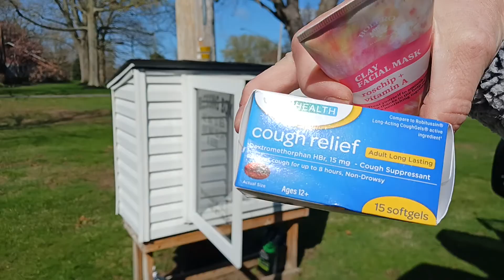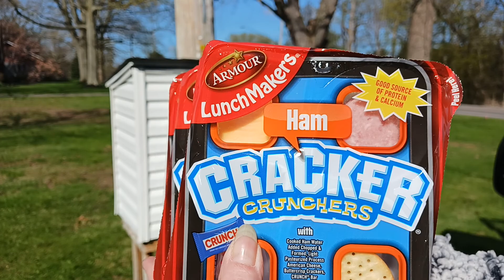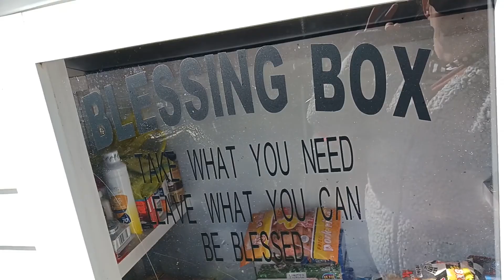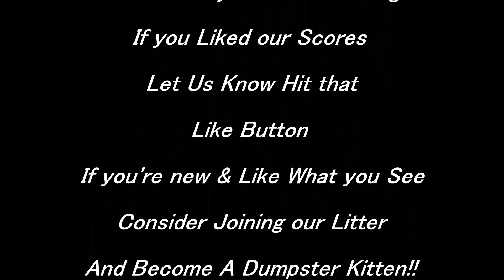Blessing Our Local Blessing Box With Papa Cat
We are Dumpster Divers and scrappers. Join us as we hit our normal towns and dive in the Best Dumpsters around... What will we find tonight? Join us and find out.